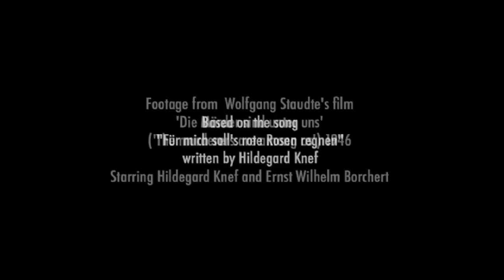Rain Red Roses - Hildegard Knef cover by Rene Caron (Für mich soll's rote Rosen regnen) HD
Translated from the original German. Recorded in Ottawa, Canada.

Based on the song "Für mich soll's rote Rosen regnen" (For Me It Will Rain Red Roses) written by Hildegard Knef.

Video footage is from  Wolfgang Staudte's 1946 film Die Mörder sind unter uns' ('The murderers are among us') starring Hildegard Knef and Ernst Wilhelm Borchert.

This was the first feature film produced in Germany after World War II. It was made under the auspices of the newly created DEFA studios and featured the budding new starlet Hildegard Knef. Hildegard Knef went on to great fame in Europe as a singer in the 1960s.